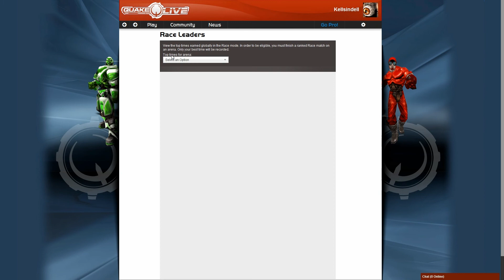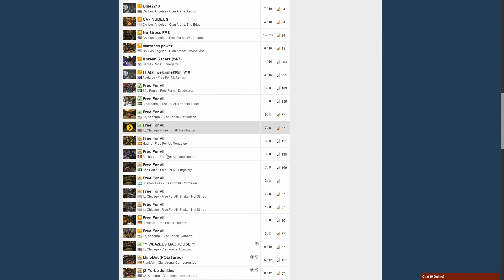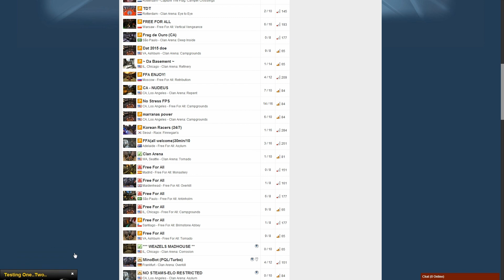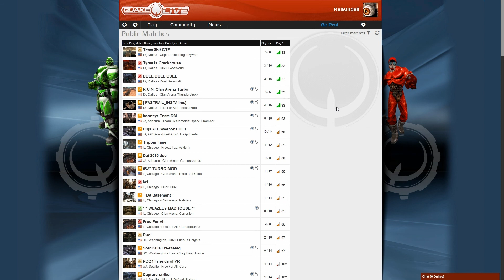Quake Live 1st Look